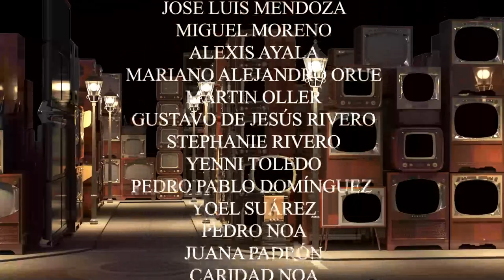MOTOR DE ARRANQUE Los Carnavales. Dir. Juan Carlos Travieso.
¿Cómo organizar unos carnavales en Cuba?
Humor cubano.
Una producción de Cubavisión y RTV.